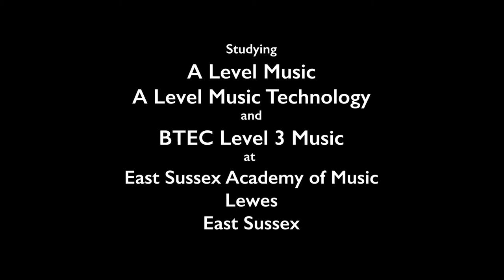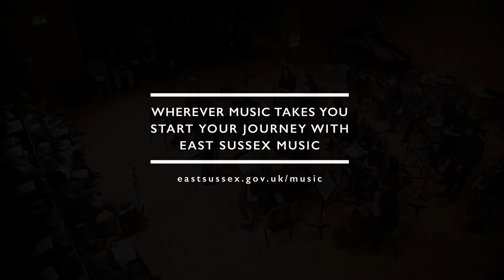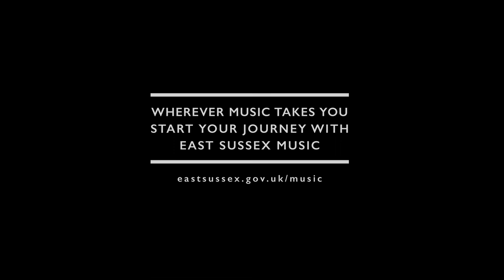East Sussex Academy of Music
The East Sussex Academy of Music, based at Sussex Downs College in Lewes, offers students between 16 -18 years old courses in A-level Music, A-level Music Technology and BTEC L3 Music.